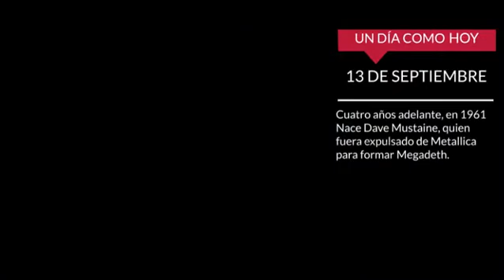13 de Septiembre - Clásicos en la Historia